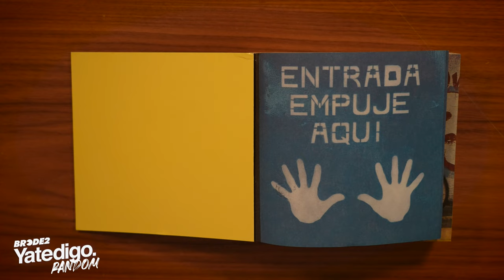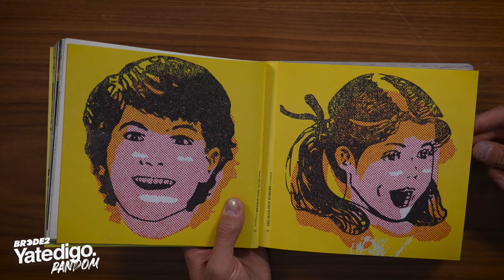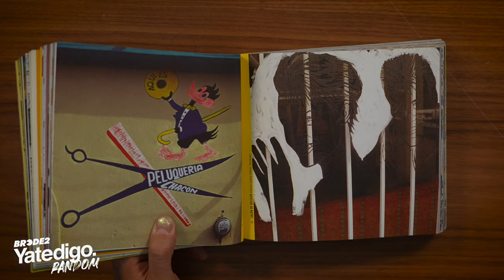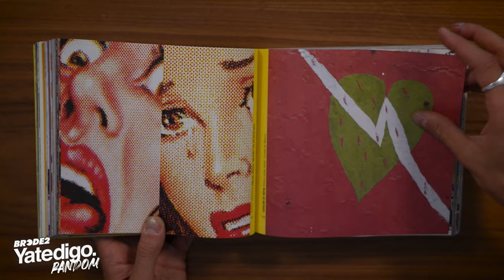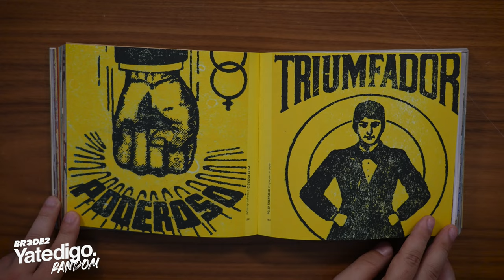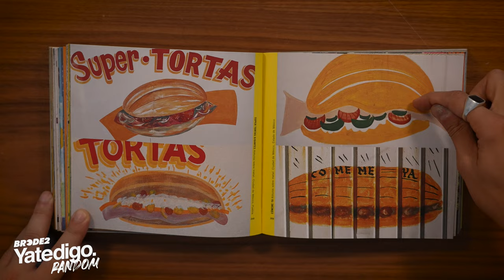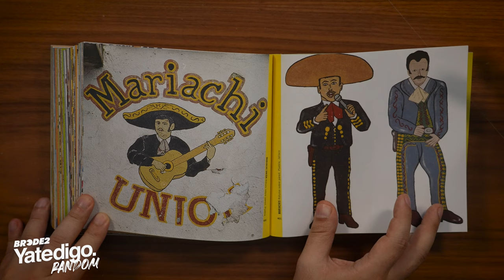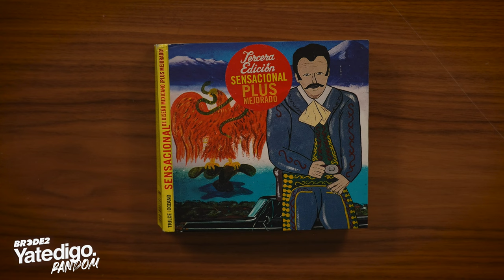YTD RANDOM - Los RÓTULOS son ARTE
En este episodio de YTD Random Manuel Tenedor se aventura en una excelsa charla con Gibrán Turón en donde abordan el arte popular del rótulo en México a través del increíble libro SENSACIONAL de Diseño Mexicano PLUS mejorado, un documento digno de formar parte de cualquier biblioteca.

Los rótulos son arte y hay que tratarlos como tal.

Sigue a @BRCDEvg para más contenido